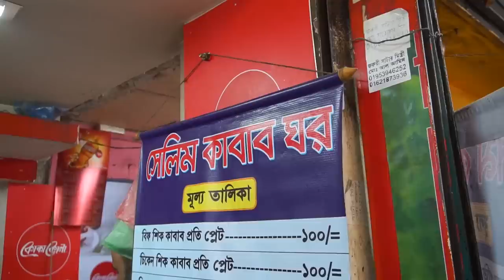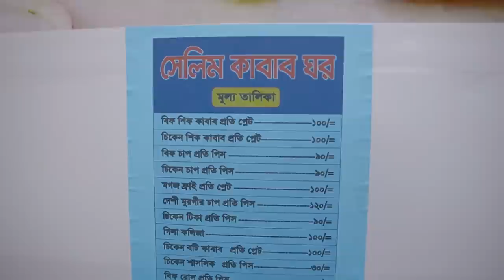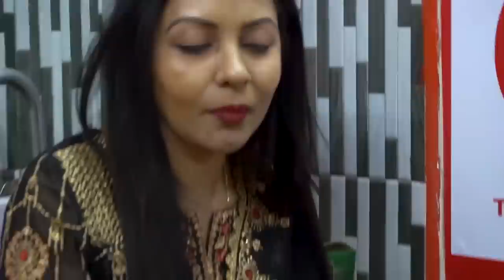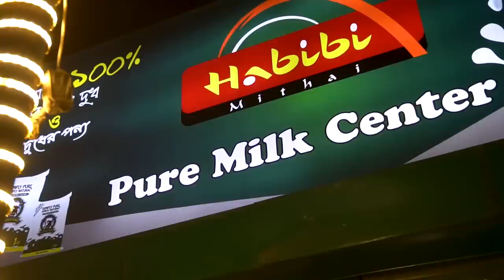STREET FOODS OF MOHAMMADPUR | Ft. Umme Apu & Petuk Couple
Hello guys! I am back with another street food video!  This time I have covered the Mohammadpur Street Food area! This video is very special because I have Umme Apu, Rasif bhaia and Ipsha bhabi with me. Also to watch my BTS and more for this day, don’t forget to checkout their videos!